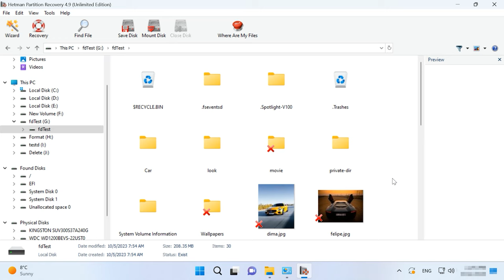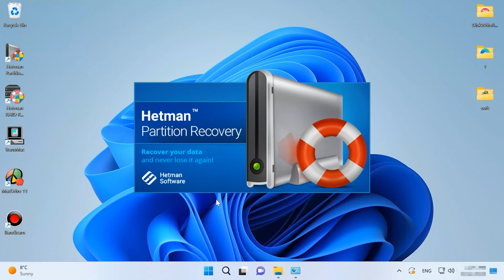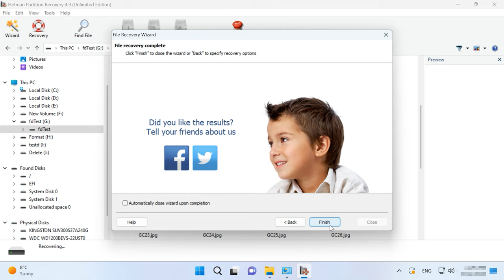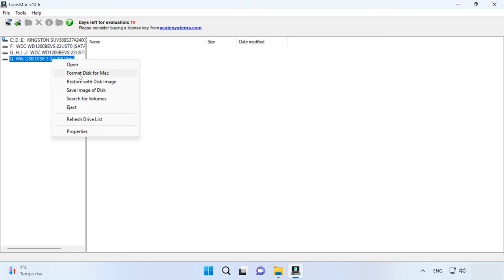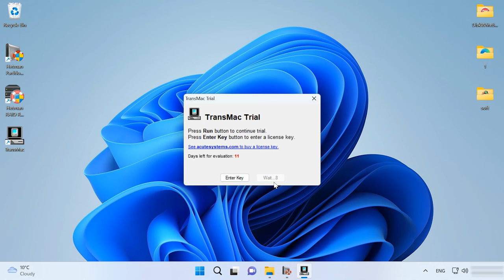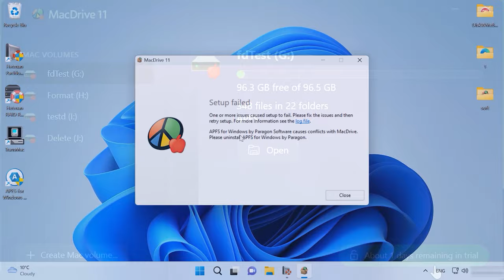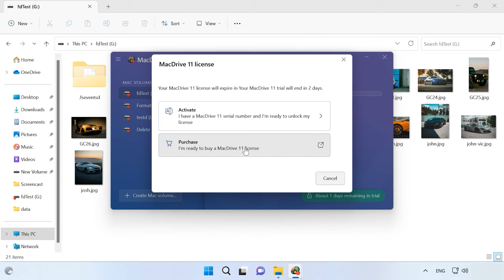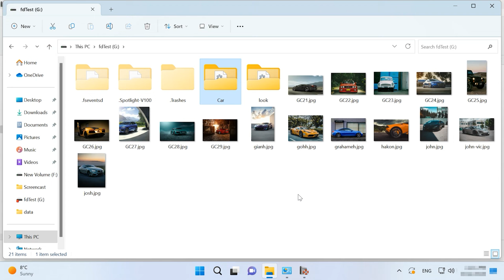Beherrschung von APFS: Lesen von Datenträgern in Windows einfach gemacht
⭐⭐⭐⭐⭐  In diesem Video werden wir die besten Programme vorstellen, die Sie zum Lesen von APFS-Datenträgern unter Windows verwenden können. Ob Anfänger oder erfahrener Benutzer, das Finden der richtigen Tools ist entscheidend, um auf APFS-Datenträger effektiv zugreifen zu können. Begleiten Sie uns, während wir die wesentlichen Funktionen dieser Tools diskutieren und wie sie Ihren Arbeitsablauf vereinfachen können. Verpassen Sie nicht diesen umfassenden Leitfaden zum Lesen von APFS-Datenträgern unter Windows.

📚 Inhalt:
00:00 – Einführung
01:08 - Vor-und Nachteile des APFS-Dateisystems
02:20 - Programme zum Lesen von APFS-Datenträgern
02:43 - Hetman Partition Recovery
06:21 - TransMac
07:53 - Paragon APFS für Windows
09:15 - MacDrive
10:48 - Schlussfolgerung

Andere Videos